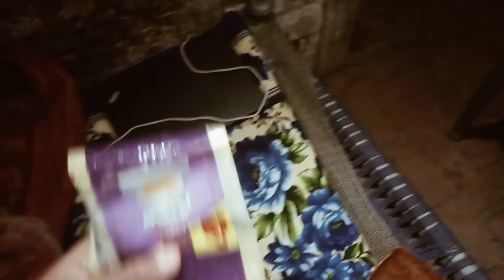Dog Ne Dara Diya Mujhe | Mere Dil K Hall Hawal